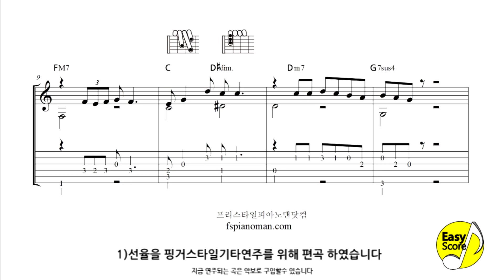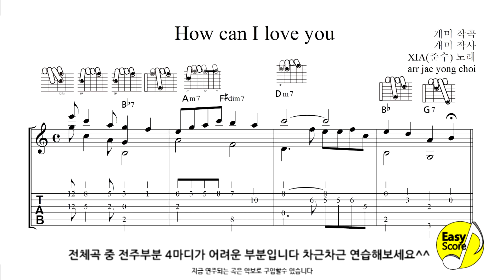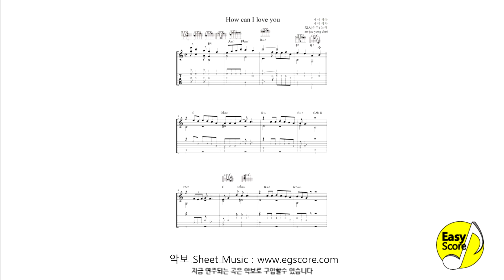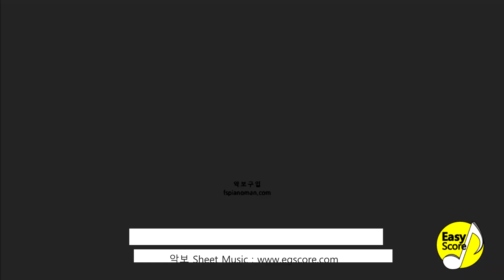XIA (준수) - How Can I Love You fingerstyle guitar (easy score)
내부 업데이트 중이라 다운이 안됩니다
다운 받을실 분은 다운 받으시면 됩니다
is updating internally and can't be downloaded